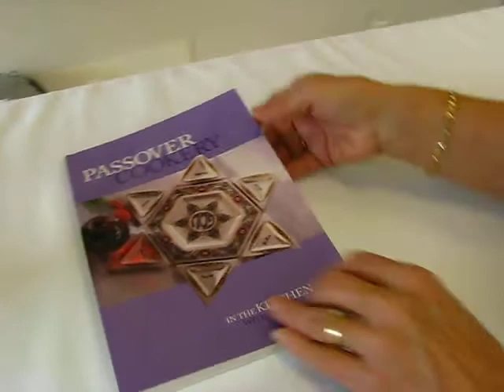Passover Cookery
600 South Holly Street Suite 103
Denver, Colorado 80246

3201